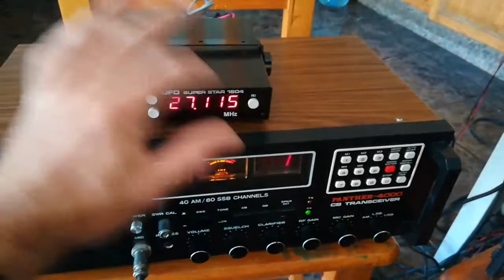Digiscan demo on panther 4000 Spanish